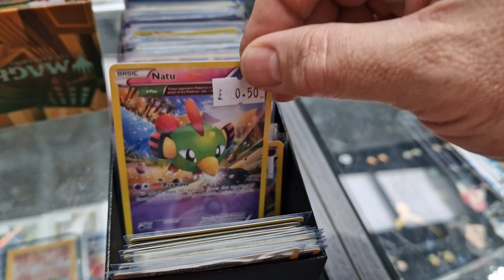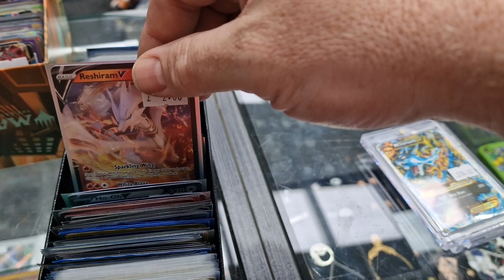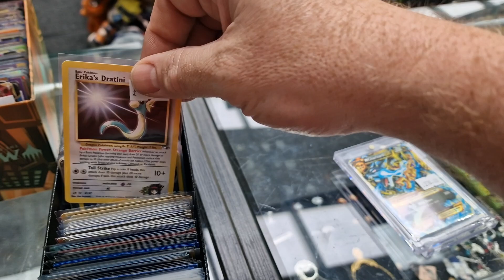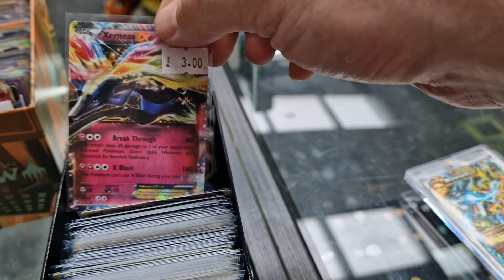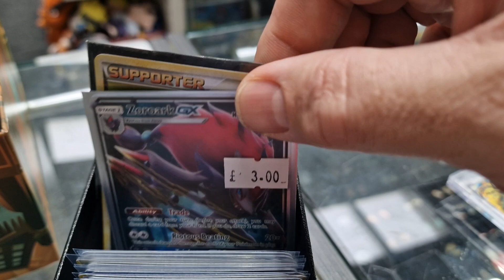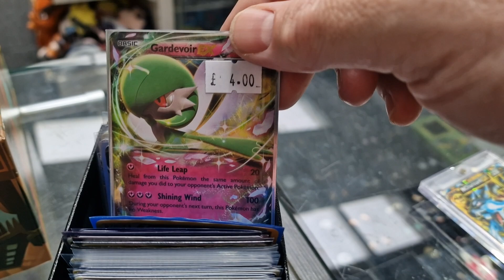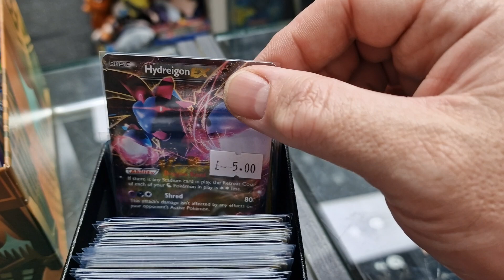a look through a big Pokemon collection just in the shop. Part 1!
Forgotten Worlds, located at -

Forgotten Worlds
Unit 64, Magbiehill Park
Dunlop Road
Stewarton
KA3 3DX